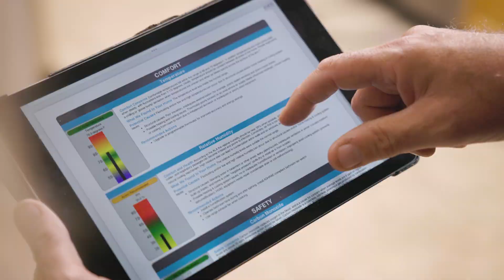Green Home Solutions - Tech Advisor